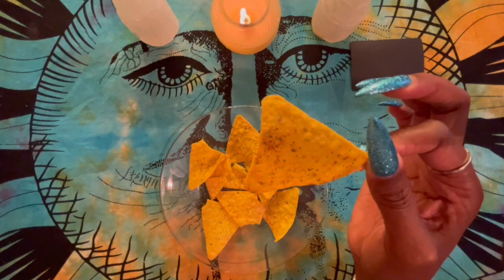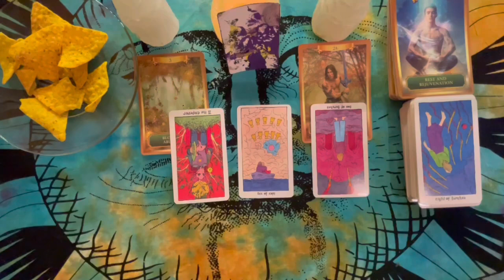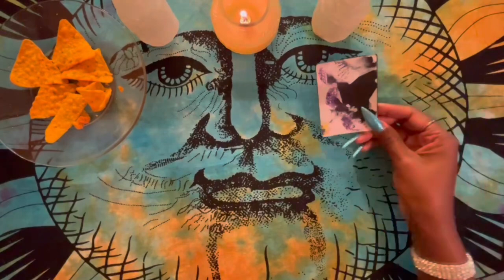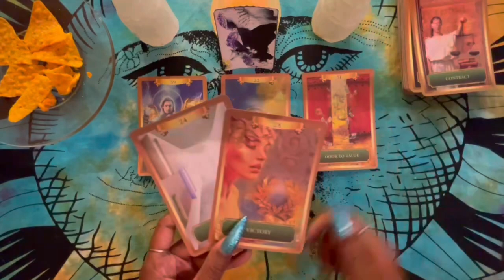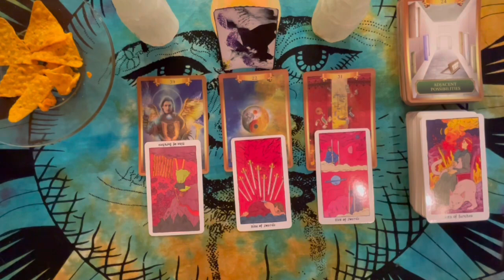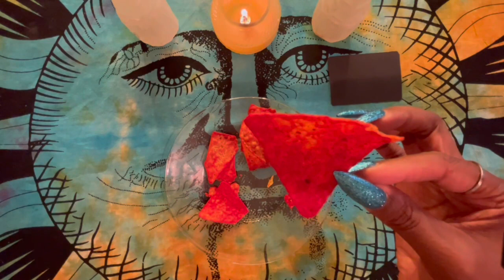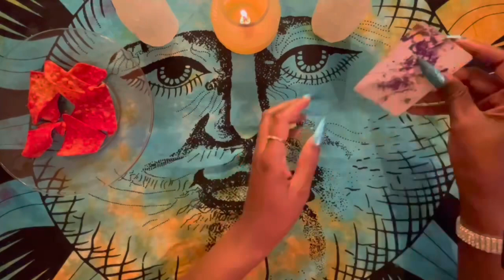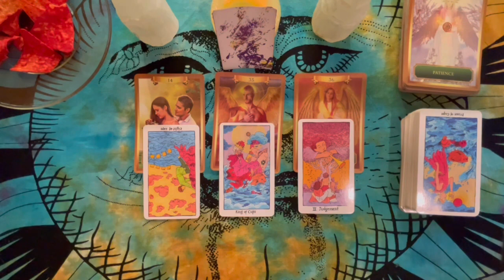❤️Pick A Card❤️ Who Or What Is Headed Your Way??? | Unexpected Changes| Intuitive Reading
TIMESTAMPS:
Pile 1 1:59
Pile 2 19:08
Pile 3 36:07

Want a private reading with me???

WANT TO TIP/SUPPORT??? Not necessary but always appreciated 🥰🥰😘

If you do not resonate with this reading it is totally OK. There are plenty of Tarot readers out there on YouTube that might resonate with you. ☺️❤️